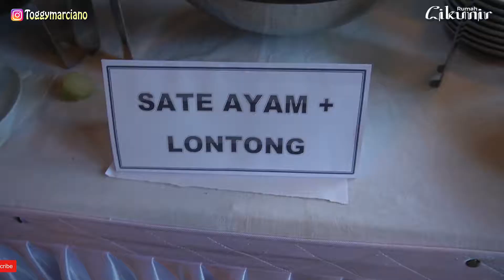Surprise 77th birthday party for mami DEWI PUSPITA SARI